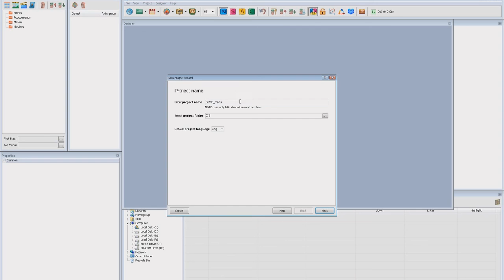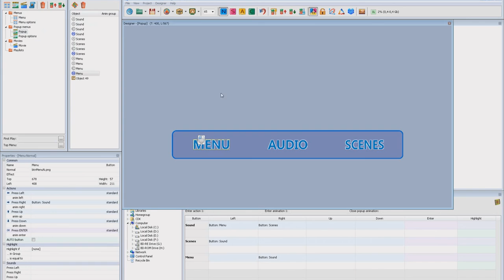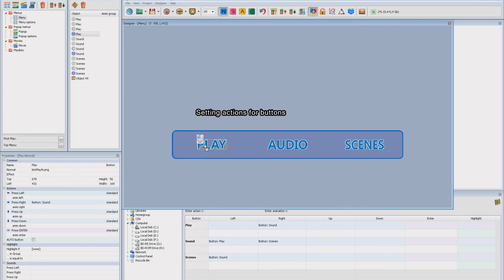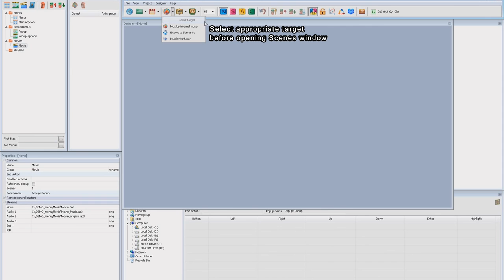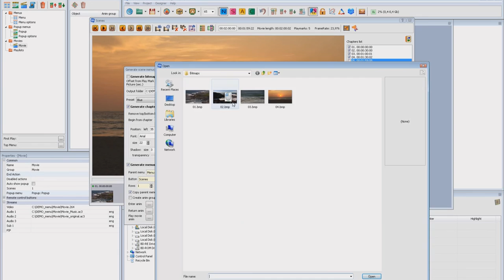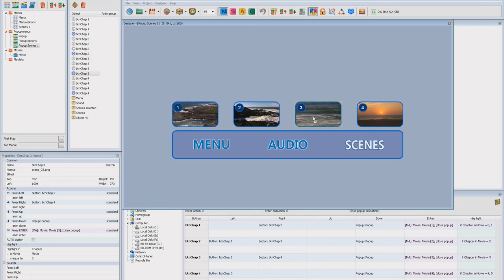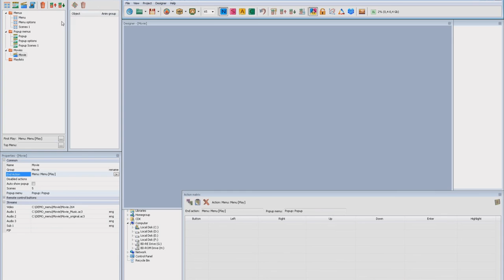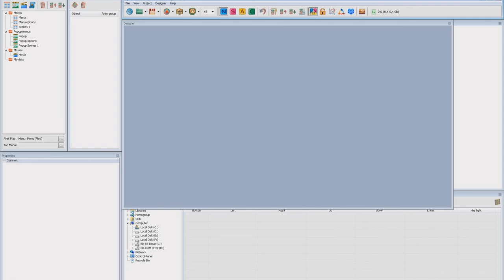Blu-Disc Studio Quick Start Guide in 10 minutes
Text version of the guide (by Theo de Klerk).